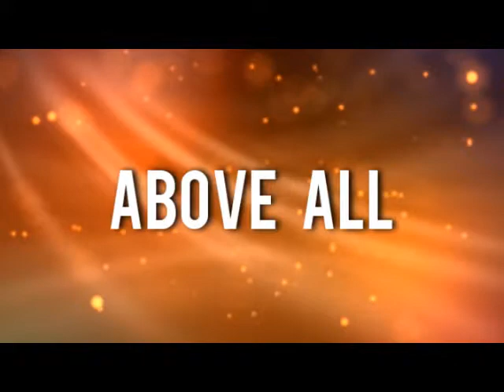Big Camp TV - Let's Begin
Fired Up - Big Camp 2012 - South New Zealand Conference
Adventist Youth NZ